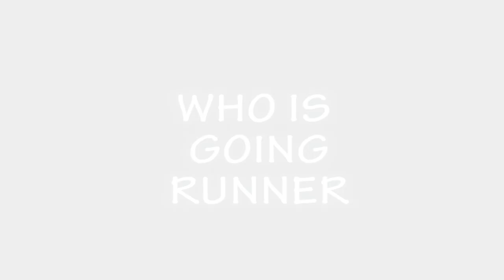Bigboss 5 Top 3 and final winner is ?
bigboss 5 winner,bigboss5,telugubigboss,bigboss5 top 3,runner in bigboss5,Bigboss 5 Top 3 and final winner is ?,who is winner in bigboss5 telugu,telugubigboss5 winner